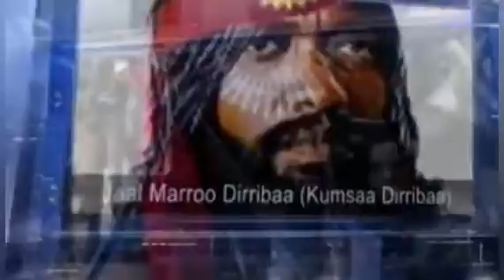Jaal Marroo fi shimalis Abdiisaa Meejer Jeneraal Biraanuu Xilaahuun wan jedhan kuno